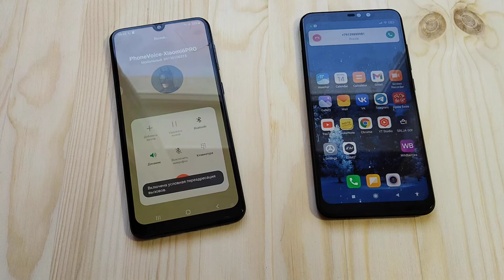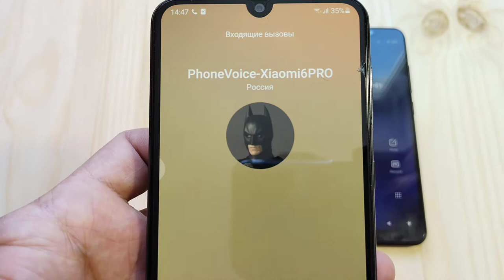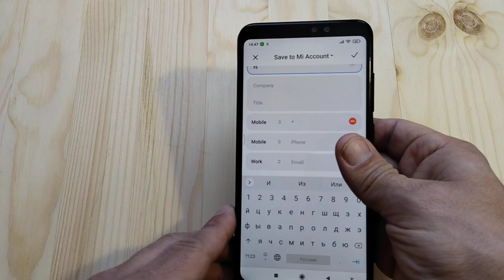Incoming Call Samsung A50 vs Xiaomi Redmi Note 6 PRO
Incoming Call Samsung A50 vs Xiaomi Redmi Note 6 PRO. Over the horizon ringtone